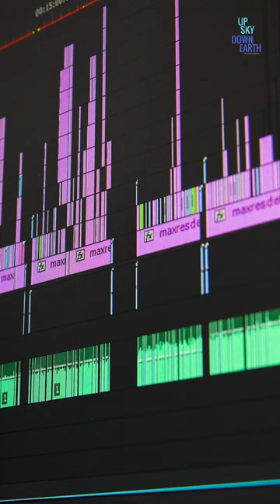The Importance of Using a Clapper in Film making | Malayalam Facts Channel | Up Sky Down Earth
For any copyright issues, please feel free to write to us, we are always happy to hear from you and to sort out the problems you may face as a Copyright owner. We always value the efforts and initiatives taken by others in creating a content as we knew how hard it is.